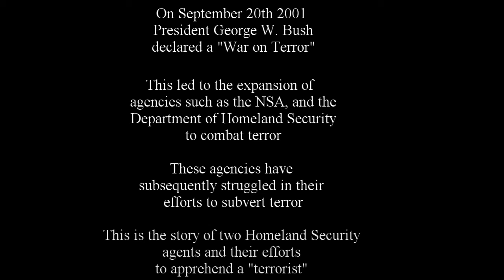english satire v2